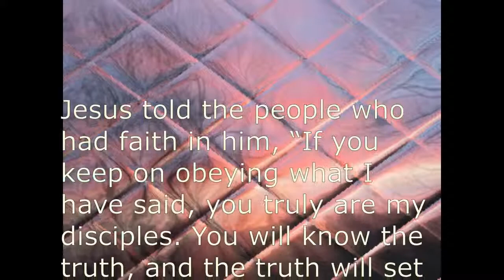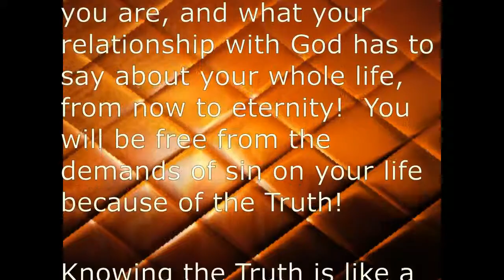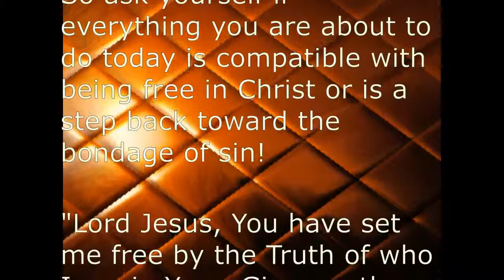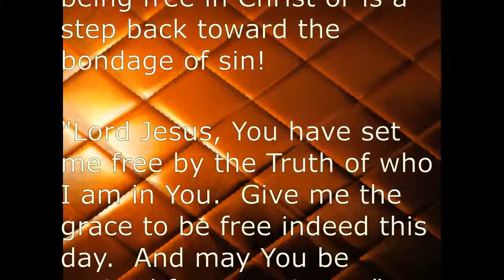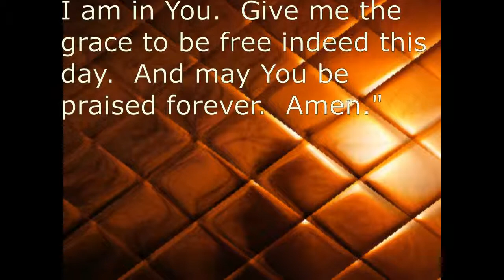The Truth Sets You Free